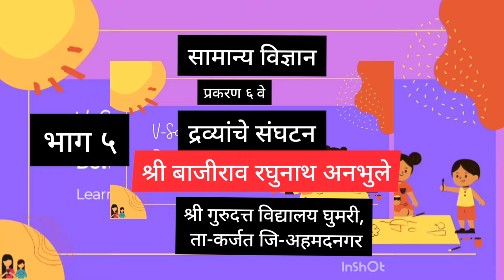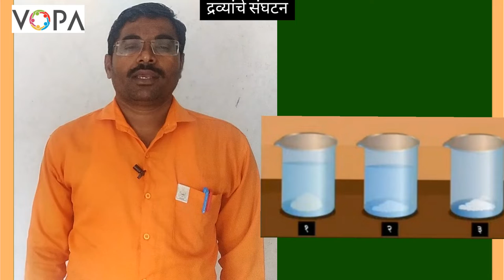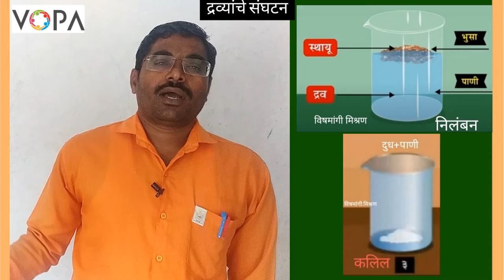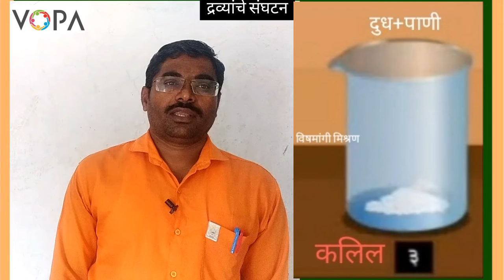८ वी | विज्ञान | एन.एम.एम.एस | द्रव्यांचे संघटन | V5